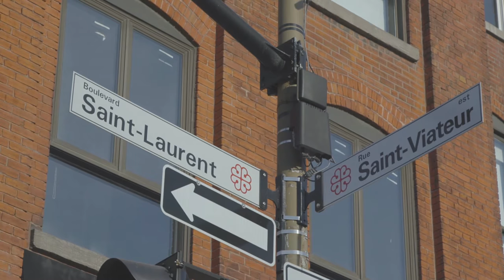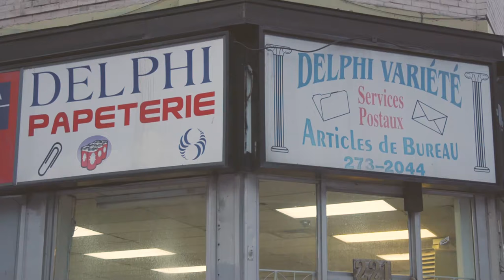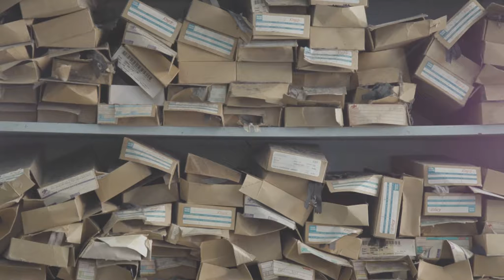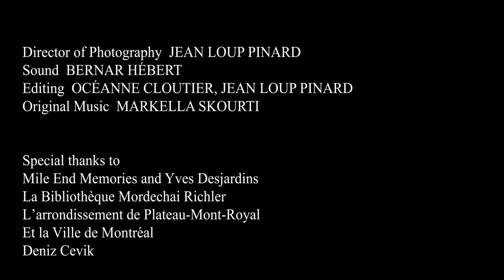A Thread of Life in the Mile End Short Documentary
Immigrec's documentary series about Greek immigrants in Canada starts with a short documentary video about a Greek immigrant family in Montreal and the story of Loukas Jeans in the Mile End.

With the participation of Loukas Toliopoulos and his parents
Coordinated by Tassos Anastassiadis and Alexandra Siotou
Directed and produced by Bernar Hébert